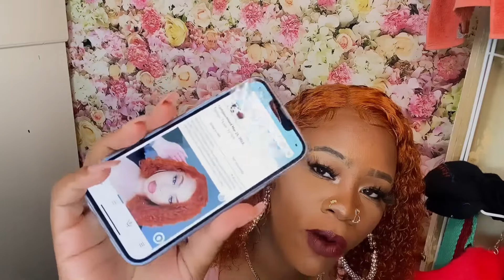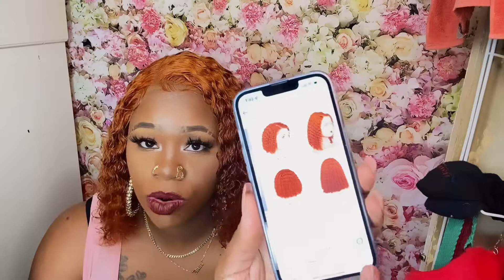Amazon Fav🔥😍 CURLY HUMAN HAIR BOB | HAIRYTALES STORE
Hairytale Curly Bob Lace Front Wig Human Hair Short Bob 13x6 T Part Lace Frontal Wigs Ginger Orange Pre Plucked with Baby Hair for Women (Orange, T Lace, 12 Inch)

Frequently asked questions:
Age:34
How many kids: 2
Hometown:Baltimore
What camera your use:iPhone 13
Software:Videoshop and InShot